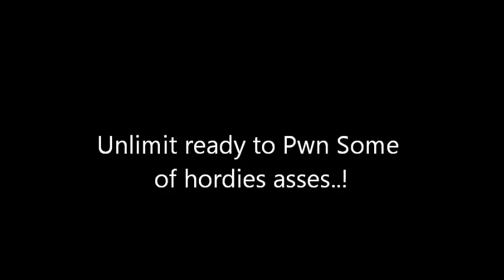The otherside of wow :D